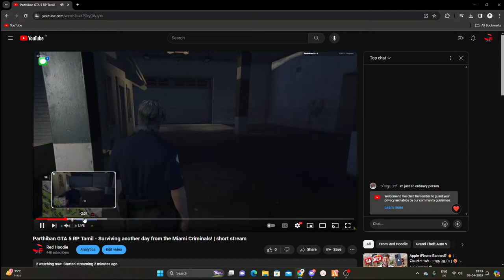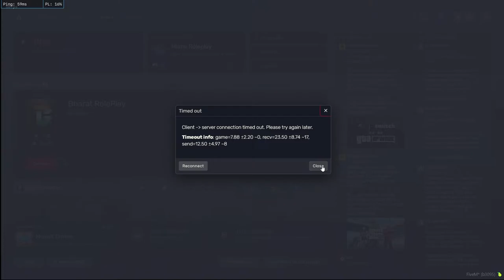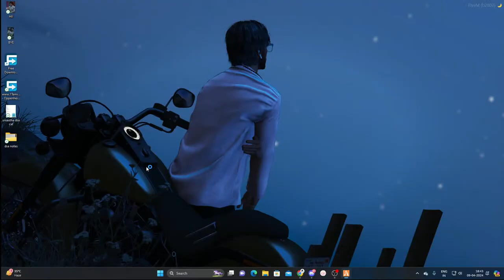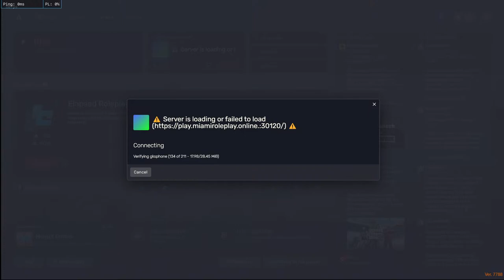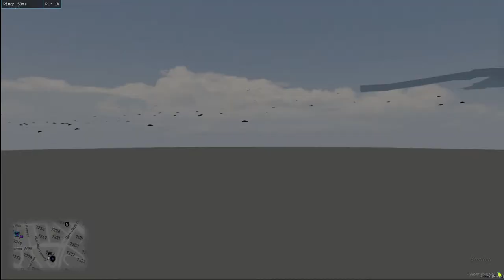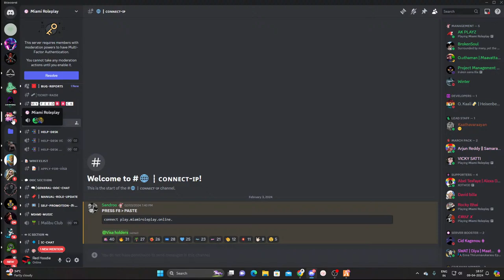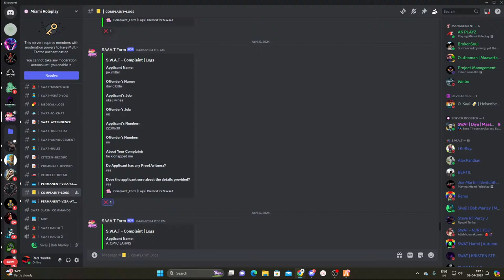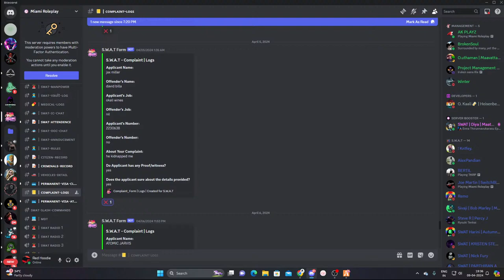Parthiban GTA 5 RP Tamil - Surviving another day from the Miami Criminals! | short stream